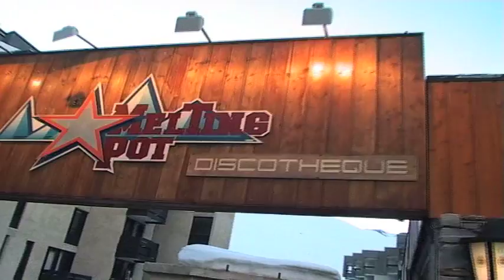Tignesfest 2008 EPK1